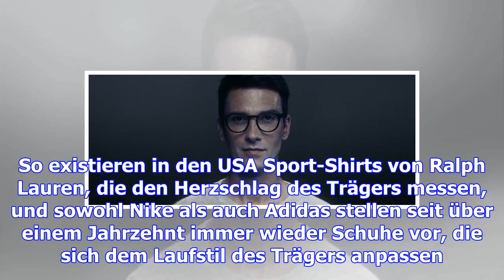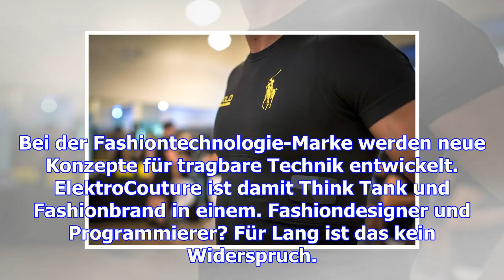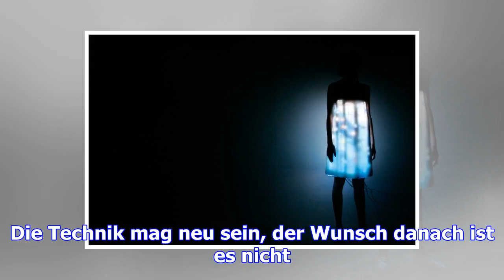Smart clothing und e-textiles: wenn das hosenbein vibriert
Mittwoch, 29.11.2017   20:09 Uhr Claire Danes geht vorsichtig einen Schritt zur Seite, dreht sich, b...